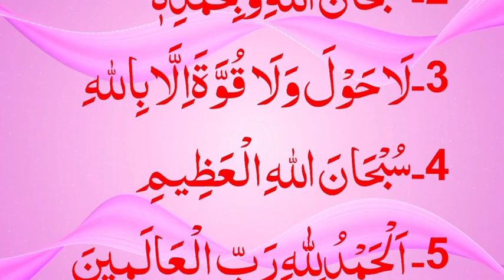Allah Ki Pasandida Dua |अल्लाह की पसंदिदा दुआ